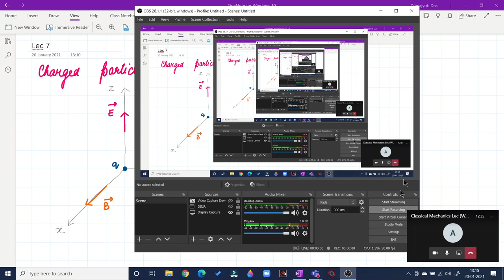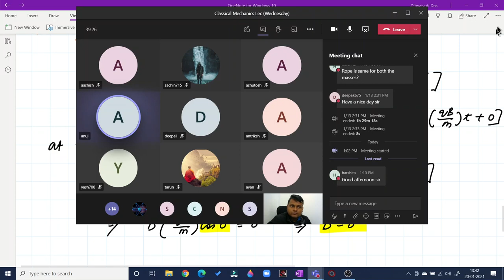(Lec 7) Charged particle in CROSSED E an B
Charged particle in crossed Electric and magnetic field